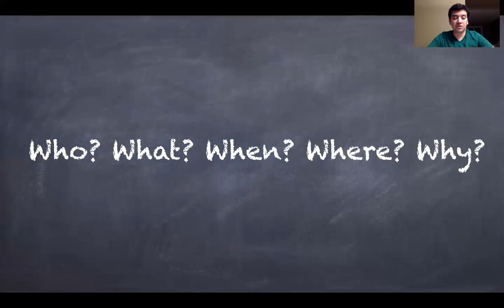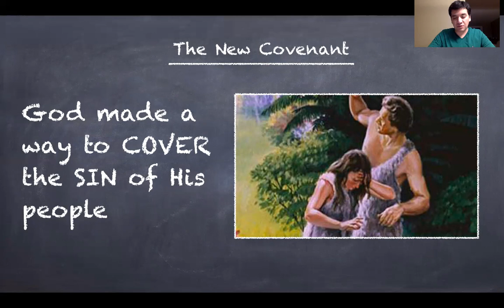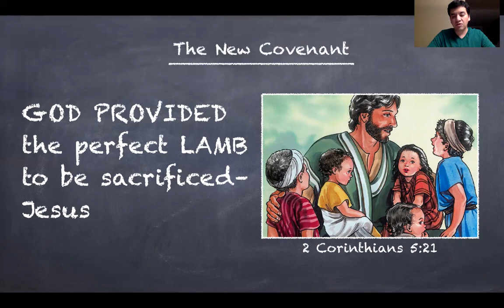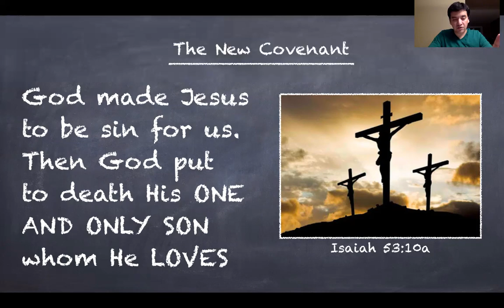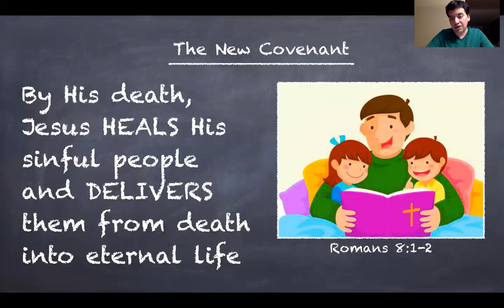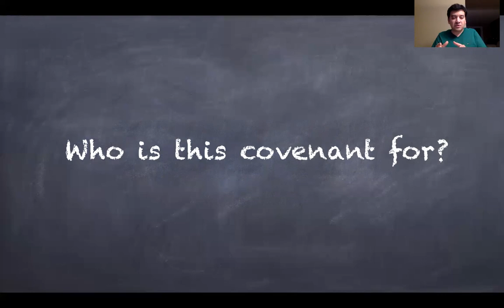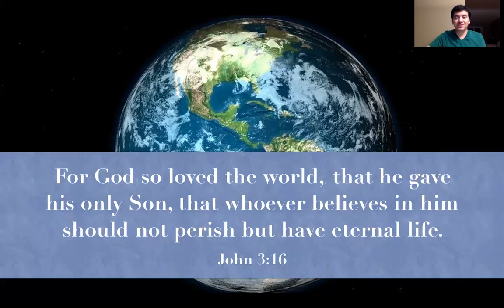METKids Sunday School: In the Beginning... Jesus - lesson 38, by Sam Garcia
METKids Sunday School - Middler (Grades 3-4)
Lesson 38: The Mystery Is Solved! by Sam Garcia, for June 7, 2020

Lesson based on the Sunday School curriculum "In the Beginning... Jesus," published by Truth78 (formerly Children Desiring God).